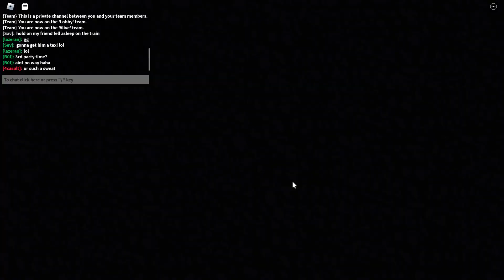Fire Force Joker Experience + Showcase! [Anime Showdown]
‒‒‒‒‒‒‒‒‒‒‒‒‒ [ ⇩ Answers ⇩ ]‒‒‒‒‒‒‒‒‒‒‒‒‒‒‒‒

Screen Resolution: 1920x1080
PC: RTX 3050, i7-9970K
Recording Soft: OBS Studio
Montage Soft: Sony Vegas 18 Pro
No Disc server
‒‒‒‒‒‒‒‒‒‒‒‒‒ [ ⇩ Links ⇩ ]‒‒‒‒‒‒‒‒‒‒‒‒‒‒‒‒